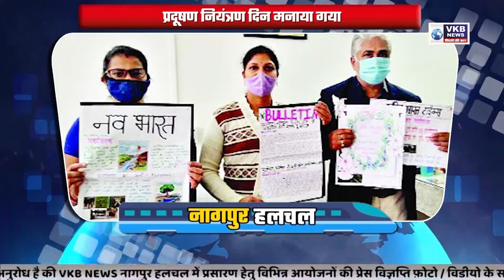कल से एक्वा लाइन पर दौड़ेगी मेट्रो